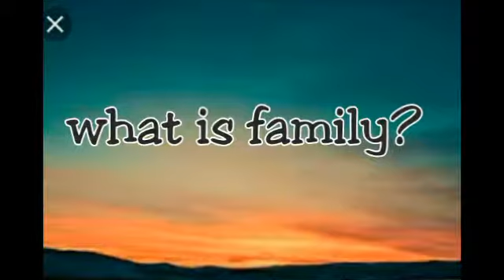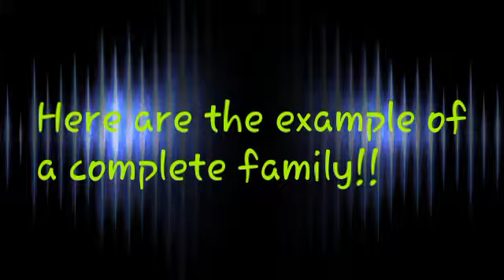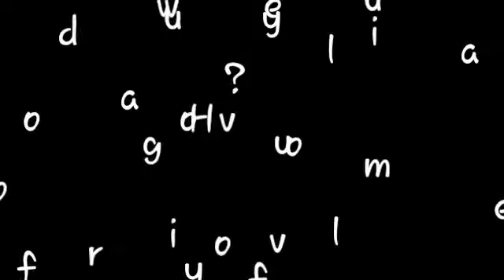Family- Nadela, Jecelle